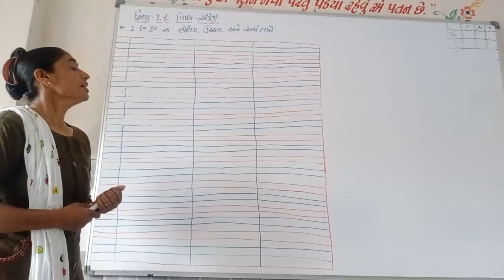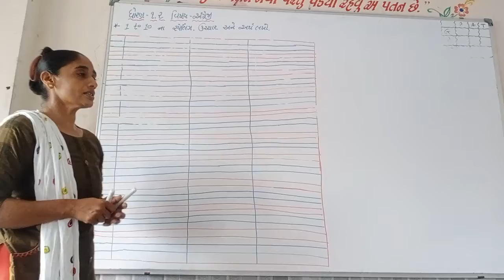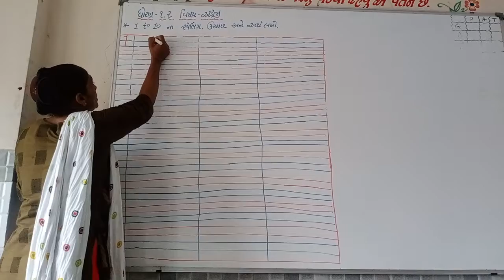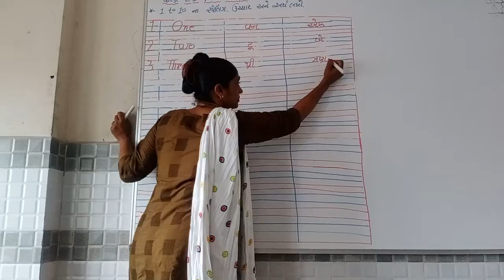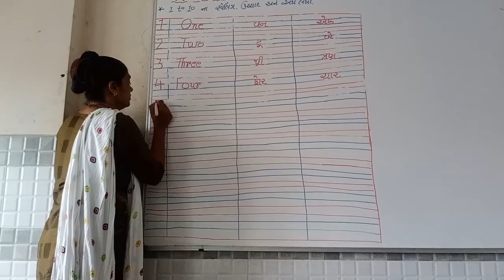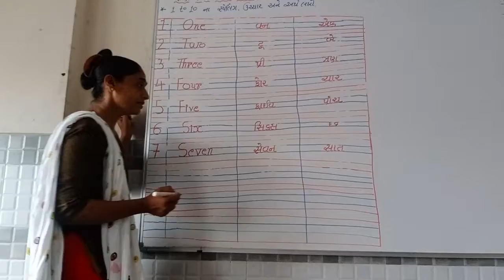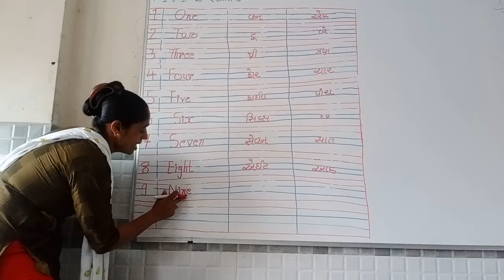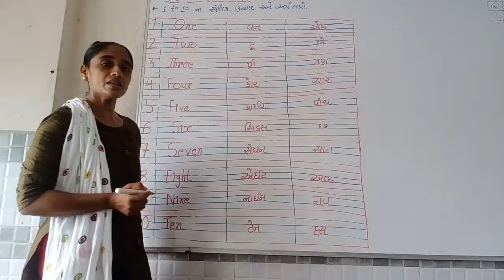STD:-1,2 1to10 speling